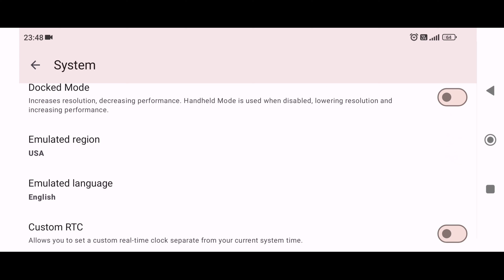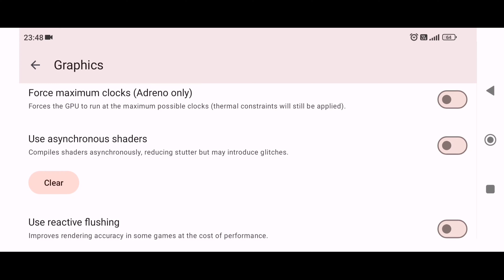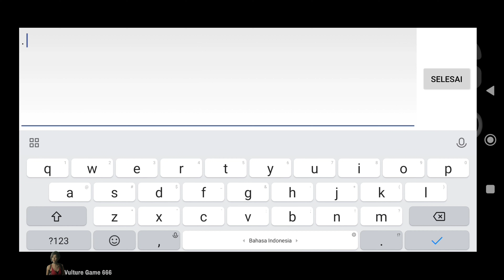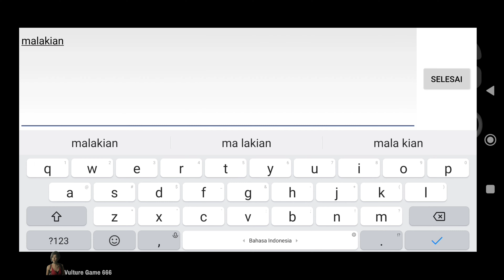setting Assasins Creed Black Flack IV tembus 30 fps..!! Yuzu emulator android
bagi yang mau memainkan game Assasins creed black flag IV ini game ini stuk di awal . cara biar gk stuk silahkan simak video ini ya guyss..

test on : X3 Pro snapdragon 860

yg mau maen game ini lin*k nya saya taro di kolom komentar..